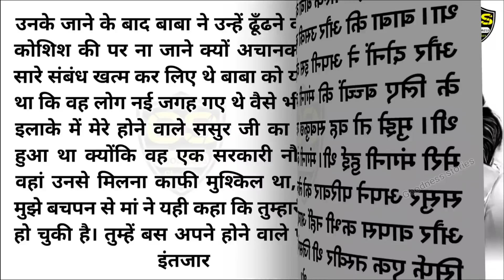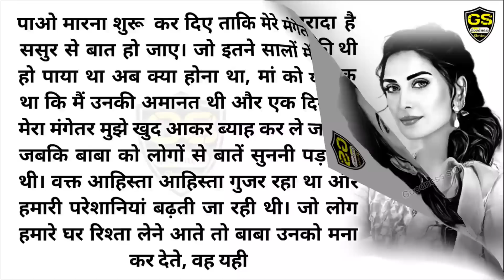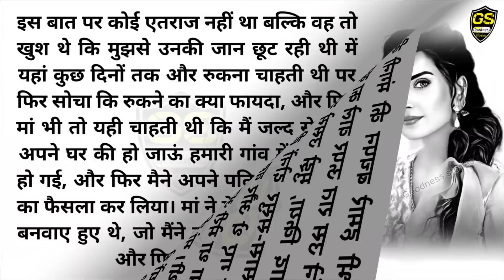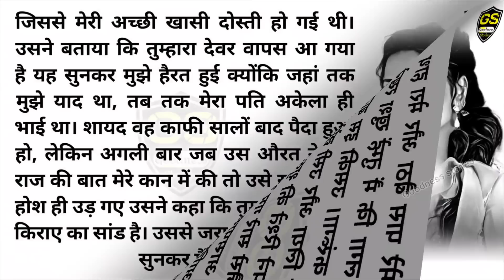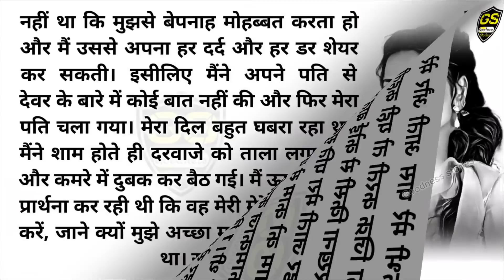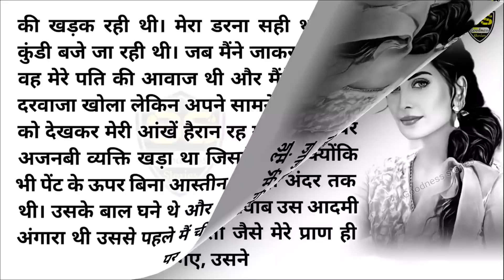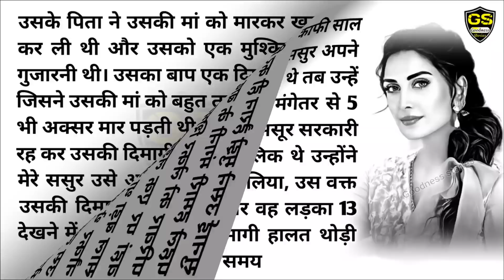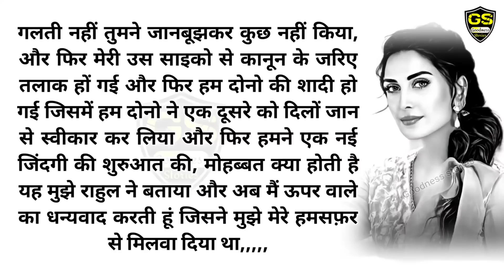नमक हराम देवर ओर कम उम्र भाभी / Moral Story / Emotional Story / Sad Story /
Goodness stories hindi
manohar kahaniyan hindi
Novel stories
Dukh bhari kahani
Likhit kahani
Dard bhari kahani
Emotional story
Suvichar
Kahaniyan
Kahani
Sad Story Hindi
Suvichar
Hindi Kahani

                                ‎Goodness Stories